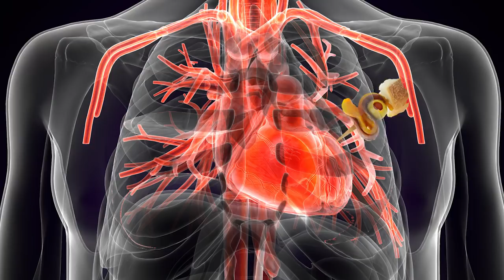What's That Pain in Your Chest? // Scary Symptoms | Snarled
Megan breaks down the medical mystery of Maggie, a girl with unexplained chest pains... Is it heart burn, or something worse, like a heart attack?

Follow Megan!

The information presented in this Program is not intended to diagnose any personal medical condition or give any personal medical advice. The information presented in this Program is offered for educational and informational purposes only. Always consult your personal physician for any medical needs you may have.